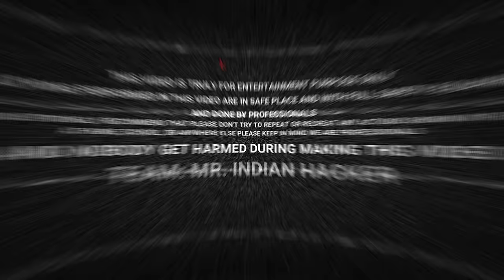Mysterious Snakes In🐍...100 Year Old Well 😰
English + Tamil + Telugu + Hindi + Kannada...This Video Is Available In Multiple Languages Please Use Audio Track Feature

We Put CCTV Surveillance Cameras On A Haunted Well. We found many snakes in the well